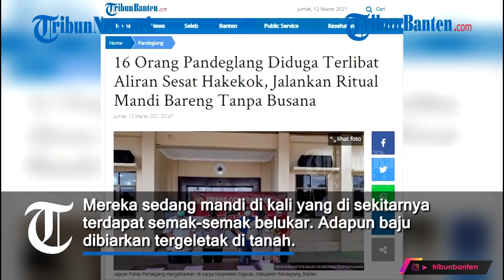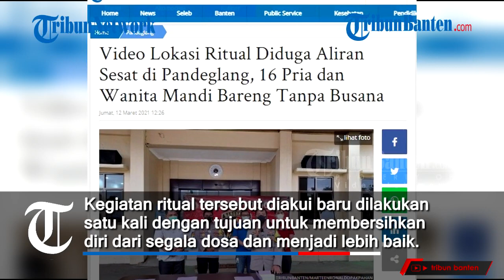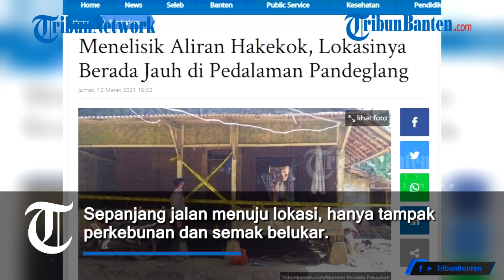Aliran Sesat di Pandeglang, 16 Pria dan Wanita Gelar Ritual Mandi Bareng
Setelah diketahui, mereka sedang melakukan ritual. Hal itu diketahui setelah aparat Polres Pandeglang mengungkap perkara.

Berdasarkan rekaman video yang didapat TribunBanten.com pada Jumat (12/3/2021), terlihat pria dan wanita berusia muda tanpa busana.

Mereka sedang mandi di kali yang di sekitarnya terdapat semak-semak belukar. Adapun baju dibiarkan tergeletak di tanah.

Artikel ini telah tayang di Tribunbanten.com dengan judul Video Lokasi Ritual Diduga Aliran Sesat di Pandeglang, 16 Pria dan Wanita Mandi Bareng Tanpa Busana,